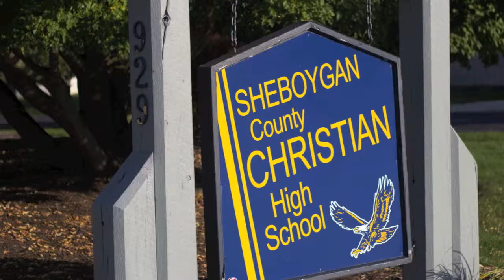Change the Life of a Child with Compassion International and SCCHS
SCCHS' Student Council has entered Francisco's life, an eight-year-old child from El Salvador. This is his story, how God has blessed our lives through Francisco, and how you can help change the lives of other children.

Student Council's members on this video: Breanna Van Ess and Nick Steenwyk
Produced by the "DigComm" class.
Project editor: Josh Stecker